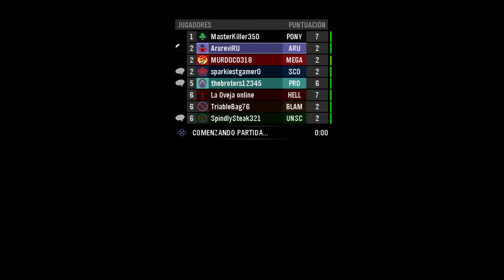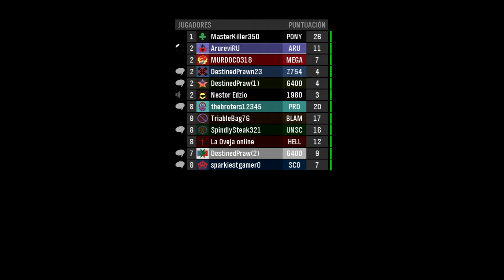Halo Reach | El señor de los Helados | Primer vídeo del año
les recomiendo ver las otras listas de reproducción seguro encontraras algo divertido, algo loco y cosas por el estilo...

La música le pertenece a:

Teknoaxe